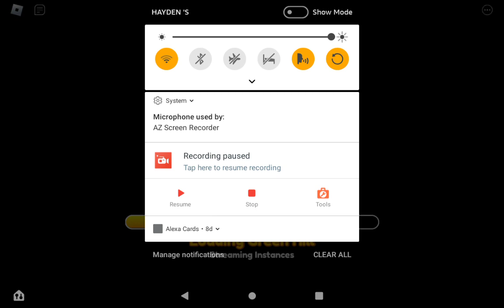is this the next update for sonic speed simulator?